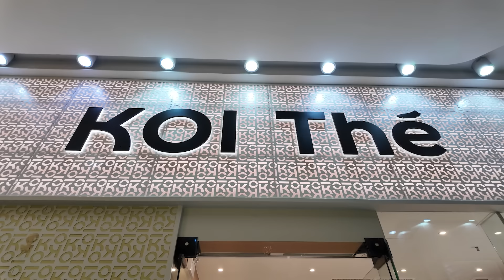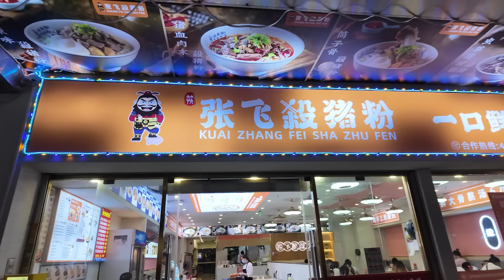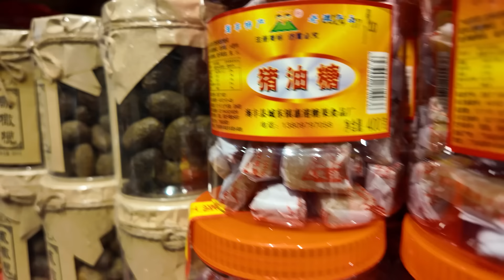หนูยิ้มหนูแย้ม ซื้อกระเป๋า เที่ยวถนนคนเดินเป่ยจิงลู่ ประเทศจีน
ตอนนี้เรามาเดินเล่นที่ถนนคนเดินเป่ยจิงลู่ ประเทศจีนค่ะ ที่นี่มีร้านขนมเจ้าดัง จะบอกว่าอร่อยมากกก แถมยังมีร้านต่างๆ ให้เลือกซื้อของมากมาย หนูยิ้มหนูแย้มได้กินของอร่อยหลายอย่าง อีกทั้งยังได้กระเป๋าใบใหม่ไปโรงเรียนด้วยค่ะ